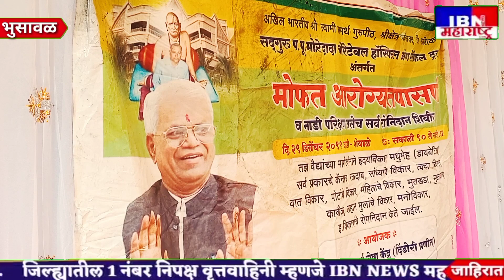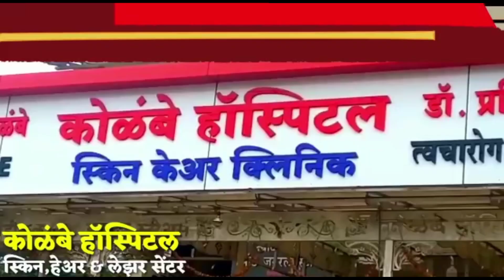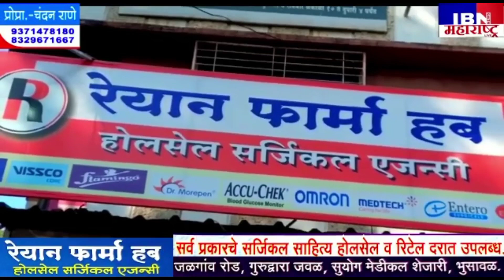भुसावळ-आजच धाव घ्या,१७ ठिकाणी मोफत तपासणी व औषधोपचार मिळणार,IBN NEWS महाराष्ट्र LIVE